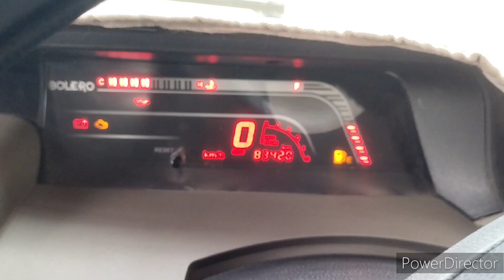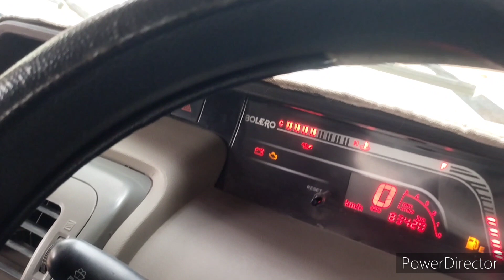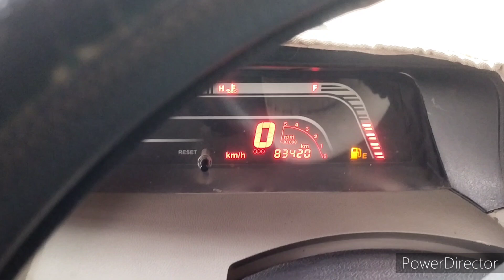गाड़ी एग्जैक्ट कितना किलोमीटर चला है//Bolero किलोमीटर//V.N.220//rajan Tirkey vlog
हेलो दोस्तों आप लोग कोई भी गाड़ी लेते हैं और कितना किलोमीटर चला है दोस्तों एग्जैक्ट पता नहीं चलता है